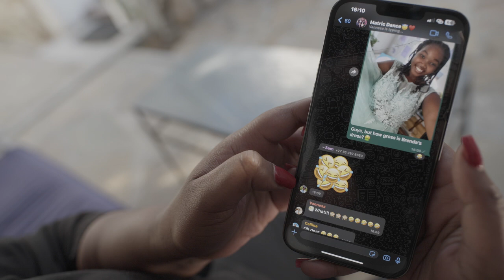Cyberbullying ends with you and me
Cyberbullying starts or ends with you!

1/3 of children in South Africa are at risk of online violence, exploitation and abuse.

What happens online can have a real impact on people's lives. For Brenda, being bullied in a WhatsApp group by her peers not only affected her mental health but stopped her from attending her Matric Dance.

Cyberbullying doesn't only hurt the feelings of many children and young people, it can disrupt their education too.

We must protect each other online. Stand up for a friend and to call out bullying.

If you're affected by cyberbullying call Childline on 116 for help.